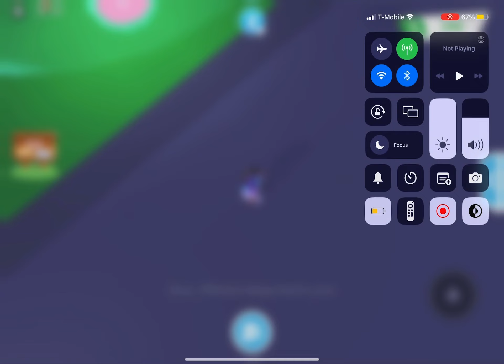Playing adopt me in Roblox part 5